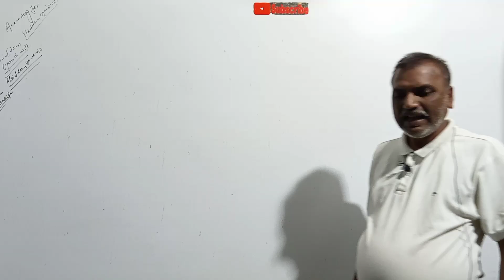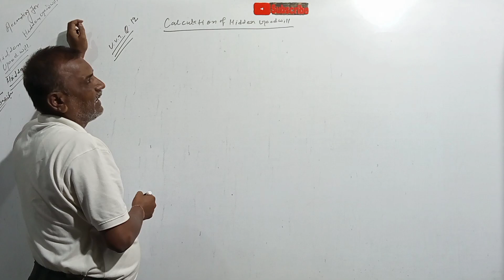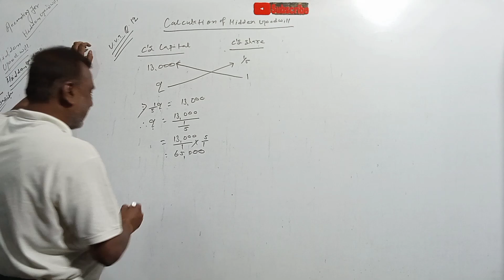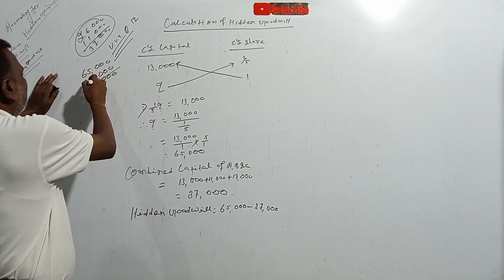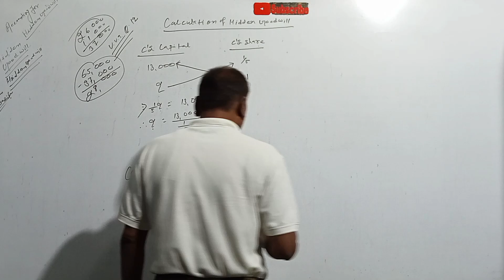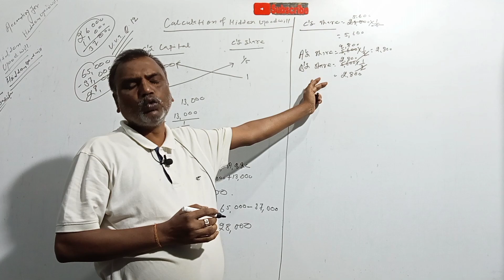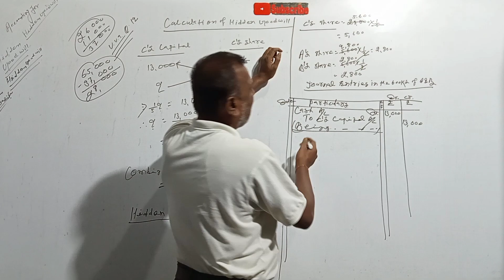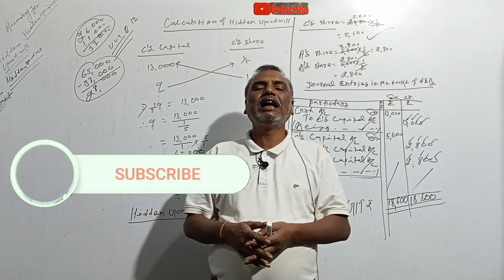How will you find the hidden goodwill ? class 12th Ques-: १२#Verma sir| exam -२०२४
class 12th,attitude admission of a partner#questions number १२ find the hidden good will#ytshorts